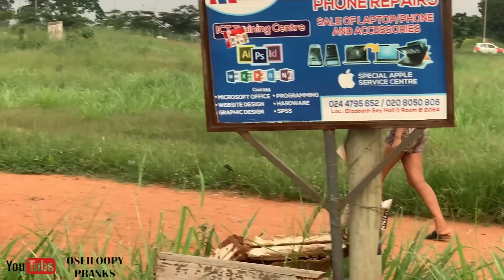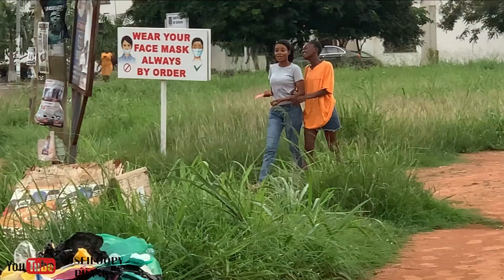BEST OF TRASHMAN SCARING PEOPLE !!! TRASHMAN PRANK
Enjoy The Video Watching Trashman Scaring People.